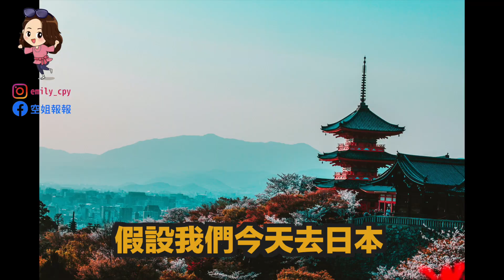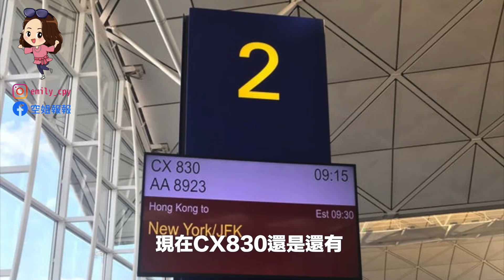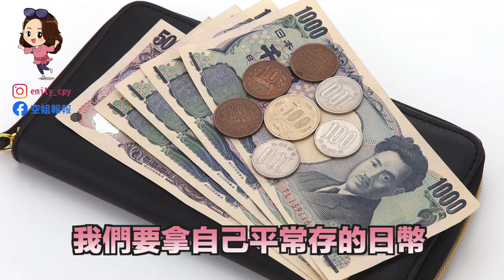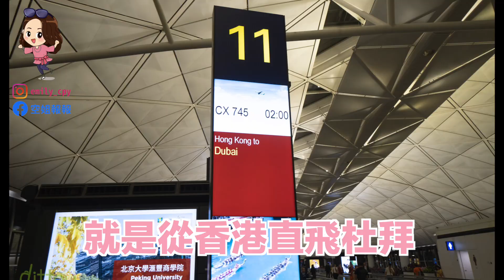哪個國家津貼最多 在房間數錢數到手軟！空服員外站津貼怎麼算？｜allowance｜航空小知識單元 27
空服員薪水組成是由底薪＋津貼來計算的
尤其是外站津貼，會影響當月薪水多寡，全部都要看這筆是多是少啊！
少的話可能到國外花錢還要自己貼，但是多的話可以上看五位數，光在飯店數錢就可以數到手軟耶～哈哈

那麼外站津貼拿多少是怎麼計算的呢？

這一集就來公開一下！

你如果喜歡這個影片，也歡迎在底下留言鼓勵我喔

或是有什麼想要知道的航空專業術語，記得在底下留言告訴我喔！

Emily新書《比淚水更美的是：重新開始的勇氣與自信》9/9 上市

♥影片關鍵字♥
台灣空姐/Emily/crew/cx/cathaypacific/國泰/國泰空姐/空姐報報

♥Emily♥
追起來Instagram，有許多有趣的飛行小故事和彩蛋分享：

聽起來Podcast，有關於自我成長、工作甘苦、世界文化與旅遊時事等相關內容：